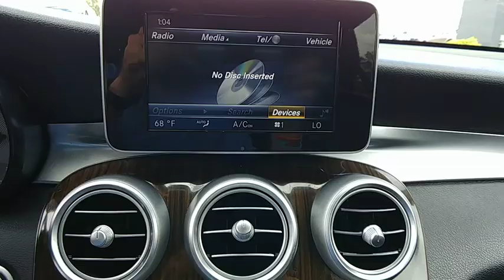2016 Mercedes-Benz GLC Clearwater FL NT053338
2016 Mercedes-Benz GLC GLC 300

Lokey Nissan
27758 U.S. HWY 19 NORTH

Recent Arrival! Priced below KBB Fair Purchase Price!brBlack 2016 Mercedes-Benz GLC 300 RWD 9-Speed Automatic 2.0L Turbochargedbrbr22/28 City/Highway MPG We want your trade in and we are willing to pay top dollar to get it!!!Home of the Lifetime Free Oil Changes! Family owned for over 63 years we are your volume dealer in Clearwater Florida. With over 450 new vehicles in stock  why shop anywhere else? Call now and ask to speak with our Award Winning Sales Team for more information on the vehicle shown in this listing.brbrbrAwards:br  * JD Power Vehicle Dependability StudybrbrCall now and ask to speak with our Award Winning Sales Team for more information on the vehicle shown in this listing. Internet price includes all discounts and rebates  dealer must retain financing. Not all customers will qualify for all rebates  financing or incentives used to obtain the online price. Pricing does not include reconditioning or certification where applicable. Pricing is plus tag  tax  dealer doc fees and title fees. See dealer for details.brbrReviews:brbr  * Elegant interior and exterior design; excellent balance of performance and comfort; abundant safety equipment even for this segment; generous  family-friendly backseat space; fuel-efficient turbocharged engine. Source: Edmundsbr  * Broad range of engine choices; quiet  upscale and well-built interior with a roomy backseat; long list of standard safety and technology features. Source: Edmunds